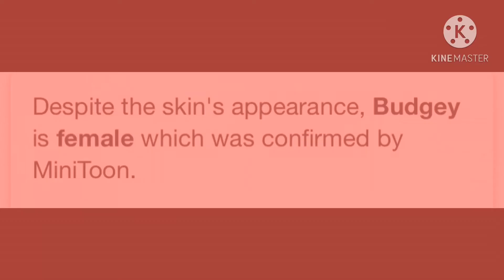Is Budgey really a girl?